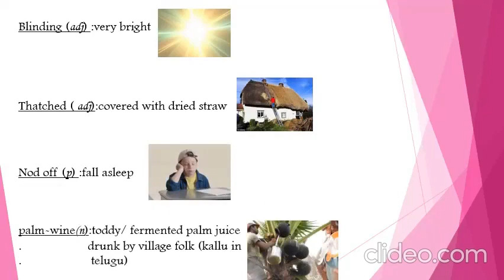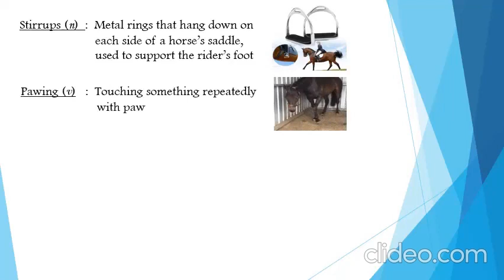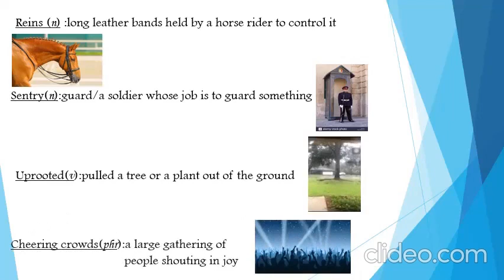Brave potter Part 1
TS 10th English Unit -2 C-reading